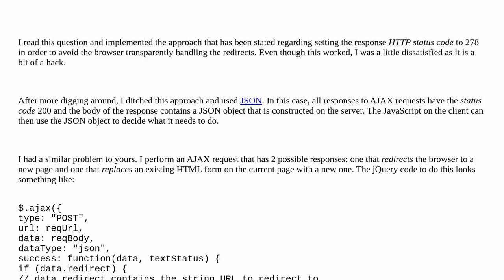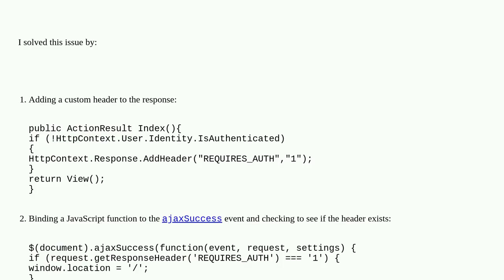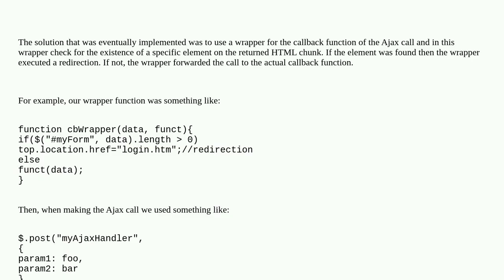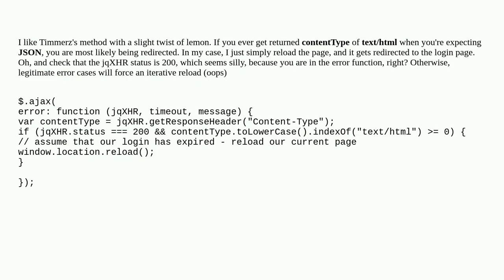How to manage a redirect request after a jQuery Ajax call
A special thanks goes out to the community

  jquery ajax redirect javascript